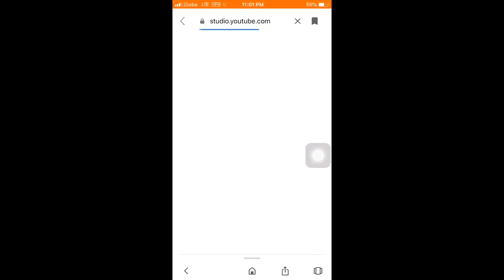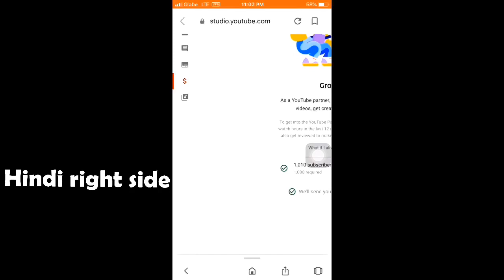How to Monetized Youtube Channel in iOS 2020